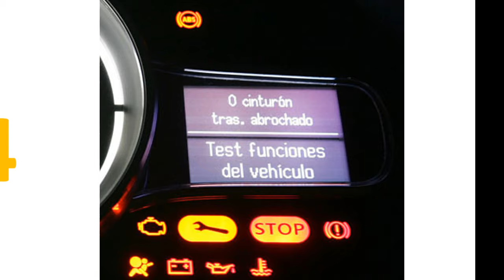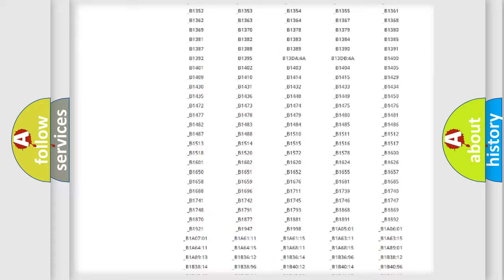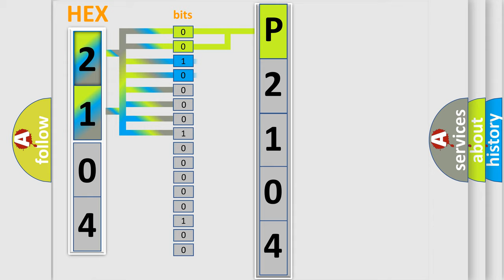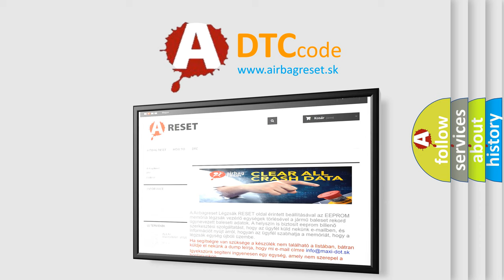DTC Lincoln P2104 Short Explanation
Contents:
0:21 Basic DTC analysis according to OBD2 protocol standard.
1:48 Insight into programming
2:58 A diagnostically understandable description of the Diagnostic Trouble Code
3:05 Basic error definition

Make:
Lincoln
Code:
P2104
Definition:
Passenger Frontal Deployment Loop Stage 2 Short to Ground
Cause:
B0015 02, B0016 02, B0019 02, B0020 02, B0022 02, B0023 02The air bag module high and or or low circuit is shorted to ground for 120 milliseconds.